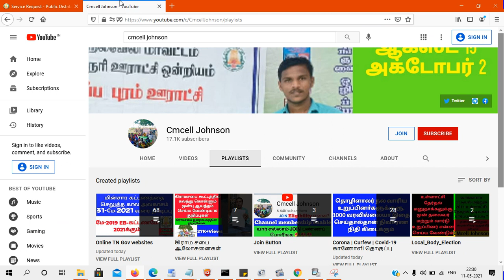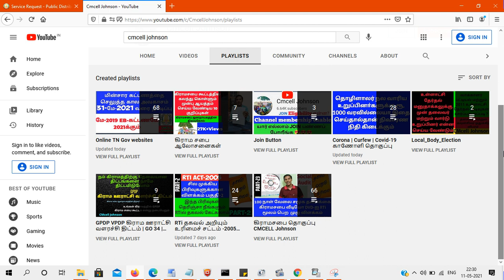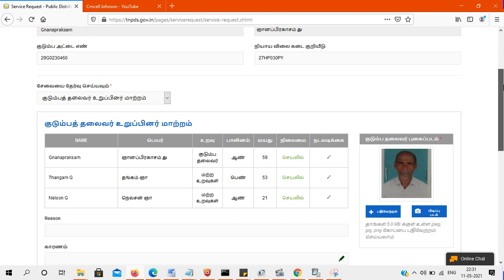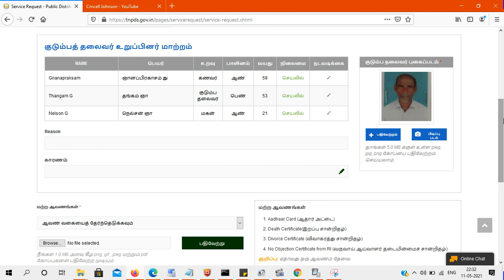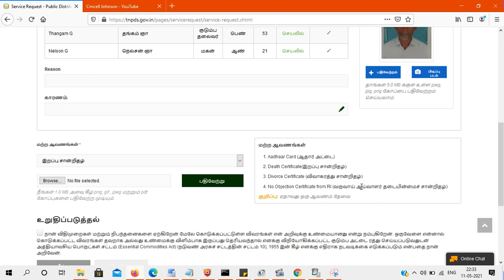How to change family Head in ration card குடும்ப தலைவர் ஸ்மார்ட் கார்டில் மாற்றுவது எப்படி ? TNPDS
0 ரூபாய் செலவில் ஆன்லைன் மூலமாக புதிய குடும்ப அட்டை விண்ணப்பிப்பது எப்படி ?HOW TO APPLY smart card